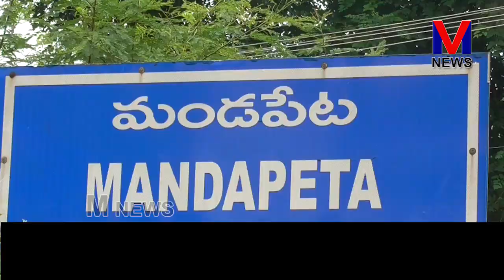mandapeta||ప్రముఖ విద్యాసంస్థల అధినేత గుండు వీరతాతరాజు జిల్లాతెలుగుదేశంపార్టీలో చేరిక||M NEWS TELUGU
mandapeta ||ప్రముఖ విద్యాసంస్థల అధినేత గుండు వీరతాత  రాజు జిల్లా తెలుగుదేశం  పార్టీలో చేరిక || M NEWS TELUGU